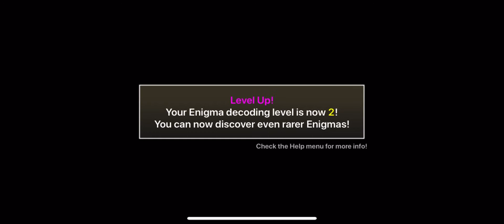The Battle Cats-Saint Red Fox